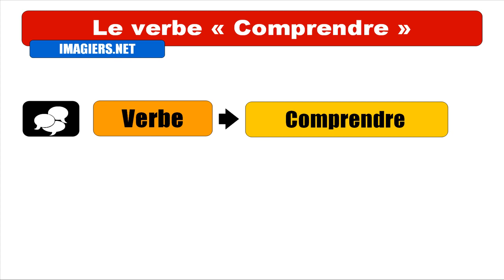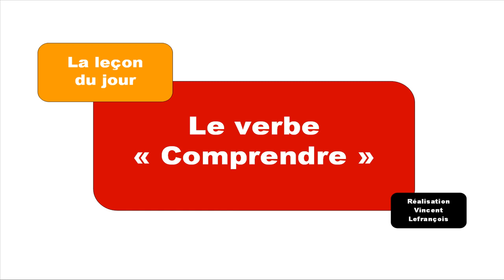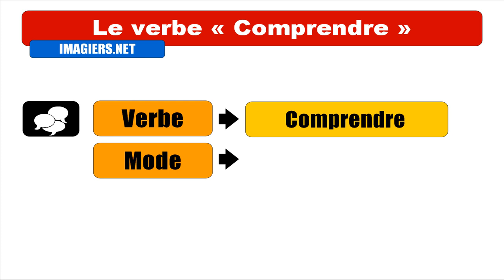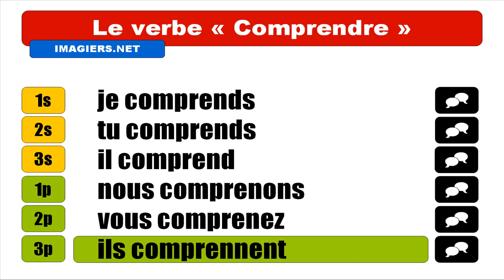Aprender francés = Verbo = entender